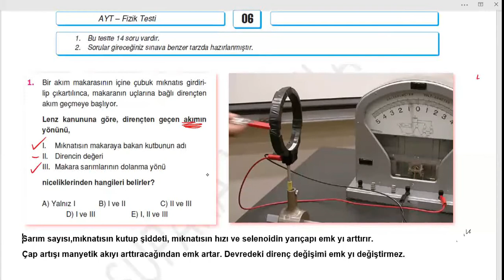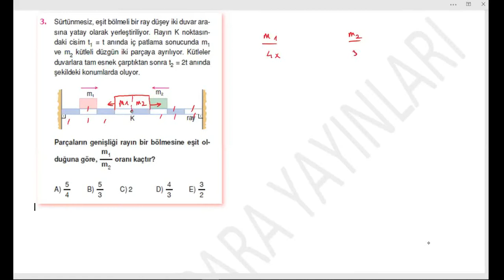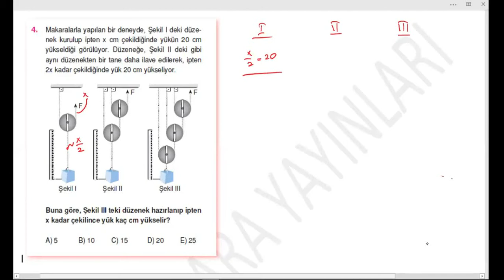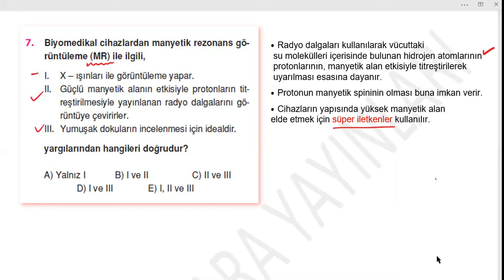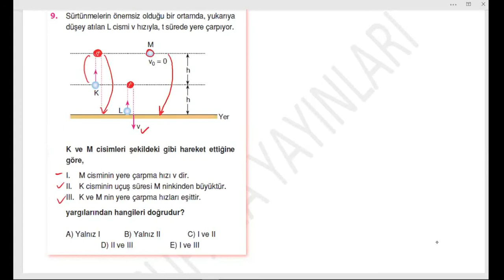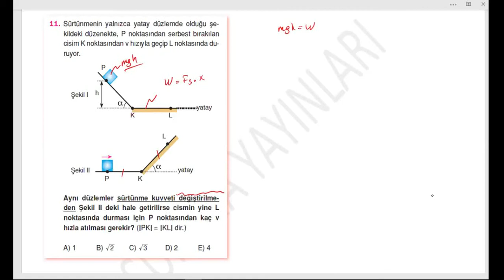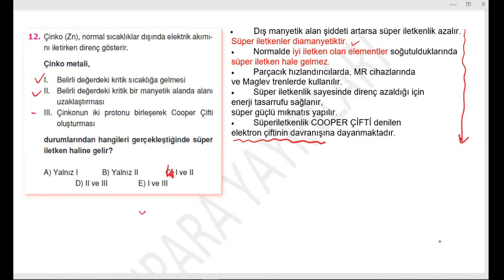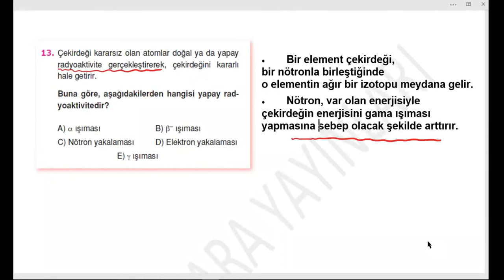Fizik AYT Deneme 06 Supara Yayınları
İzmir(Karşıyaka-Bornova-Bayraklı-Çiğli)